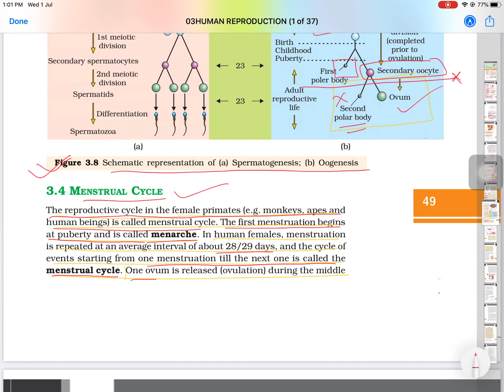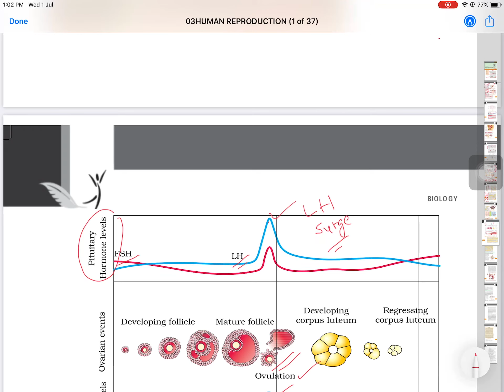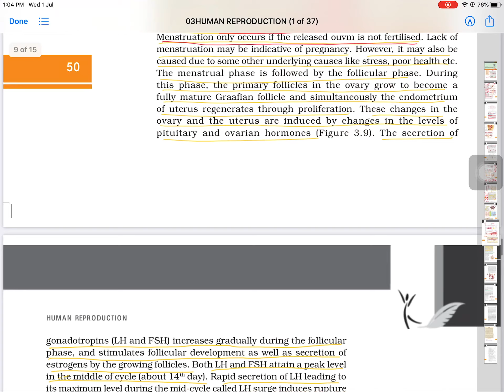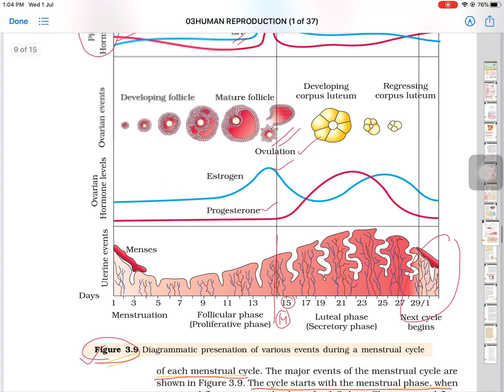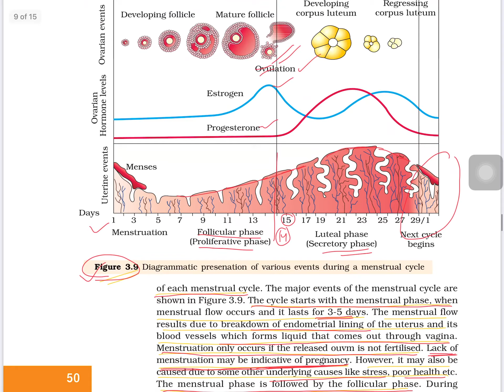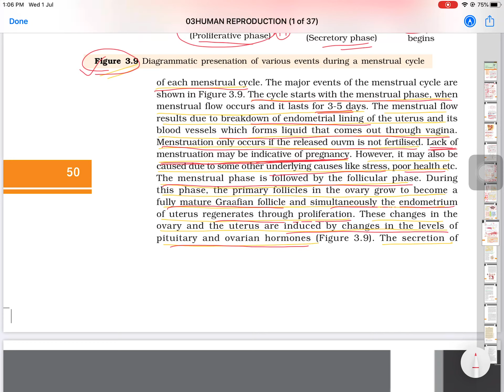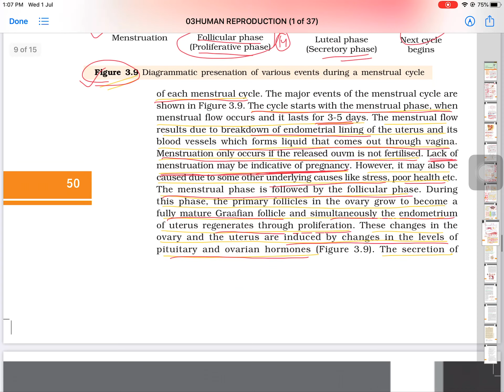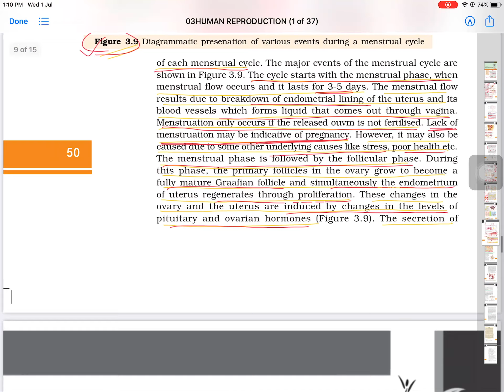Chapter 3 Human reproduction (Part 3)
Mensural cycle